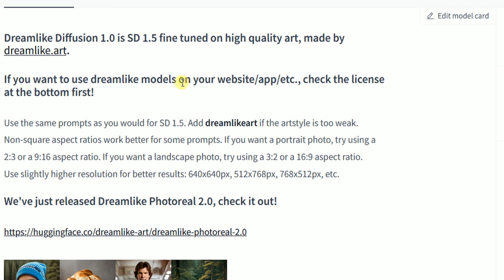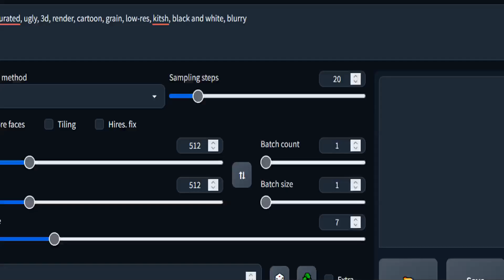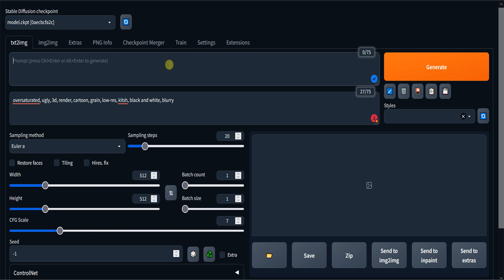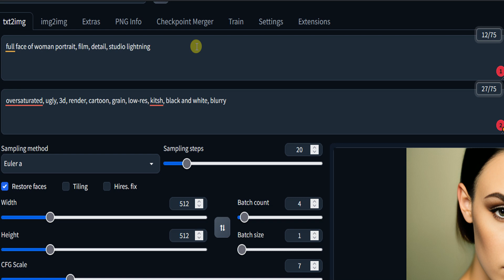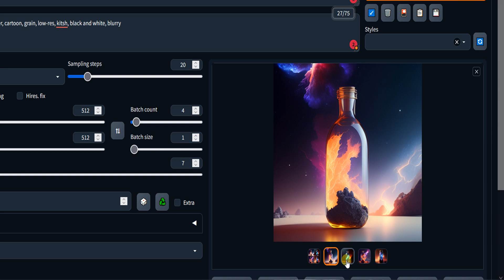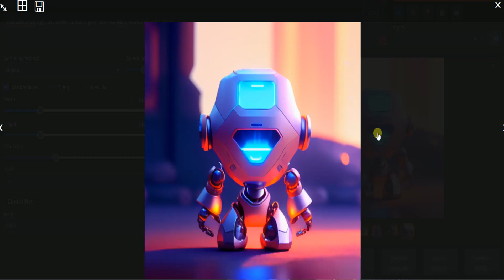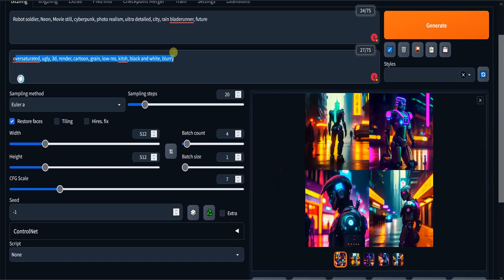🔥 INCREIBLE Modelo Para Stable Diffusion Como MIDJOURNEY, pero GRATIS!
En este video vamos a ver un increíble modelo para Stable Diffusion que tiene un estilo como Midjorney, así podremos crear miles de imágenes GRATIS parecidas a las de midjorney!

Este modelo es como uno llamado: openjourney del cual si quieren luego puedo hacer un video también.

✅ 🤖 ¿Quieres utilizar el poder de la Inteligencia Artificial para crecer tu negocio y superar a tu competencia? Mira nuestro Kit de Herramientas de Inteligencia Artificial para tu negocio!

PROMPTS Para Probar:

Robot:
small robot, cute, pixar, unreal engine, tron, hyper detailed, volumetric lighting

León:
galaxies, spirals, space, nebulae, stars, smoke, iridescent, intricate detail, in the shape of a lion, octane render, 8k

Negativo:
oversaturated, ugly, 3d, cartoon, grain, low-res, kitsh, black and white, blurry

Nota: Con google colab se pueden generar imágenes ilimitadas con Inteligencia Artificial, pero si lo usas mucho tiempo y te genera restricciones, puedes usar otras de tus cuentas para poder seguir usándolo.